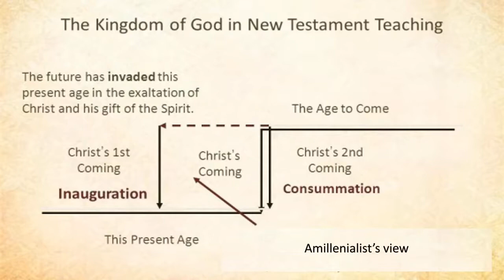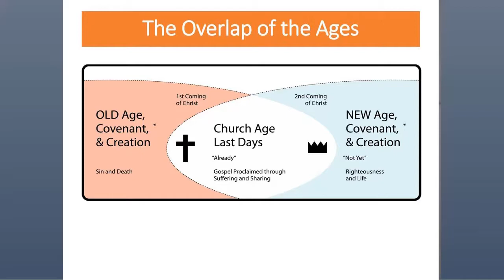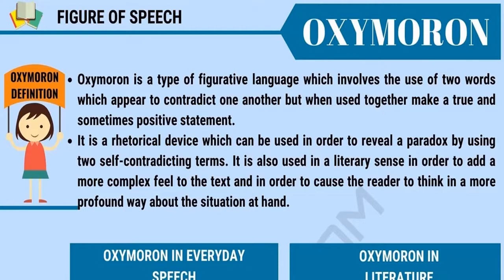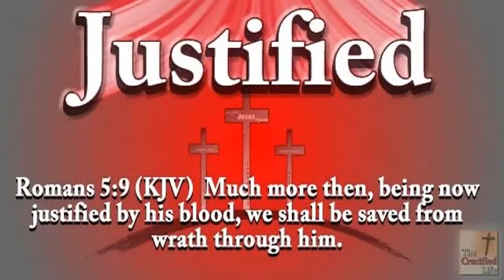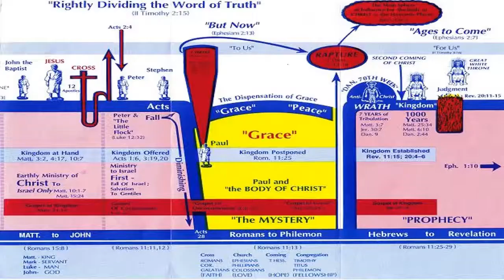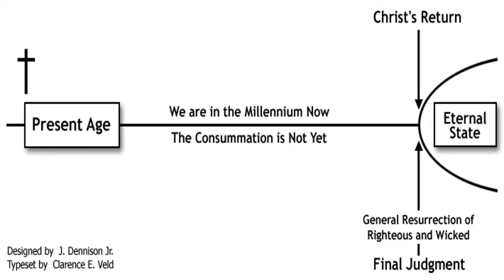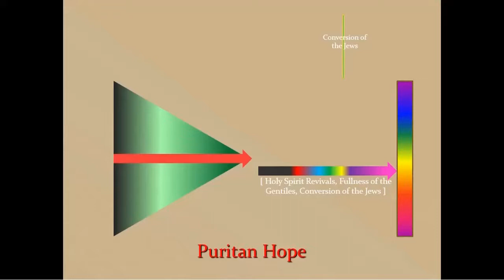TAGALOG SUMMARY OF "THIS AGE" and "THE AGE TO COME" in the Bible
This age and the age to come are qualitatively different states of human existence at different periods in the history of God's dealings with man. . . Lk. 20:27 -40
This age and the age to come are prophetically perceived as periods in succession
Note: The age to come is ushered inby the end of this age with the judgment of the wicked and the resurrection of the righteous...
Point: The initial vision is the ending of this all-evil Satanic age by the victorious coming of Christ to begin the allgood Messianic reign..,

Unexpected by the Jewish community, The First Coming of Christ radically altered the relation of this age and the age to come
Note: Heb. 4:4-6 : 'have been made partakers of the Holy Spirit, and have tasted the good Word of God and the powers of the age to come,'
Point: The realities of the age to come have broken into and are now operative in this age

Question
How did Jesus' contemporaries distinguish between "this age" and the "age to come"?
Answer
In biblical literature and also in discussion about the Bible, we sometimes find or encounter the terms "this age" and "the age to come." What is meant by these terms is the following: This age is the age, the period, the era, in which human beings live, the age since the Fall. It is life in a fallen world. The "age to come," as expected by the Old Testament prophets, was a time where God would reconstitute paradise in some sense; there would be a new heavens and new earth, and the human heart of stone would be removed and we all would perfectly follow and do the will of God. There would be no violence among human beings, there would be no violence even in the animal kingdom. Another technical term that is often used for what we are talking about is eschatology, the doctrine of the last things, that a time would come ushered in by a redeemer chosen by God, by the Messiah, as he was called then in early Jewish texts, a son of David, a royal figure, and he would usher in a completely new world, where all evil among human beings in our hearts but also in society would be gone.

And so the question then is, when Jesus arrived, who was he? The understanding of the Messiah in contemporary Judaism at the time was more of a political liberator, someone who would make Israel great in a national, nationalistic, patriotic sense, that he would perhaps or certainly overthrow the Romans, that he would be king in Israel, and society in Israel would be different. After Jesus had left, had gone back to the Father, society in Israel was still as it had always been. There were some good people, there were some bad people, there were people who wanted to do the will of God, there were people who did not care about the will of God. The Romans still occupied the area, Judea was still a Roman province, and the ruler of Galilee still was really dependent on the Roman overlords. And so, the age to come, therefore is obviously still in the future. And this is what the New Testament says, that one day Jesus will come back and then everything will be new. We get glimpses of that in Paul's letters, but it is mostly in the book of Revelation in the transition from chapter 19 to 20 and 21 where there God says that everything will be new, where we have this wonderful picture of salvation that God will wipe away the tears from our eyes. God will be so close that he will stand right in front of us, and we don't have to be afraid as he touches our face – and one can't get closer to people than touching our face – because our sin has been forgiven.

And that's a symbol for all suffering, all sin having completely vanished, everything being new. There is the symbol of the streets of the heavenly Jerusalem being made of gold. In antiquity many of the bigger cities had the two main streets paved not even with marble let alone with gold, simply with limestones very often. So, this is a picture of a value, of a preciousness that we cannot even imagine. So, the age to come is in the future. At the same time, there is complete forgiveness for those who believe in Jesus, who trust in him, who acknowledge that he is Israel's Messiah and Savior of the world.

So, in a certain sense, the age to come has already begun, the kingdom of God has already started. This is sometimes called "inaugurated eschatology," a complicated term that simply means that the last days have already started, they have already been inaugurated. And so, Christians live between the times. We still live in the old world, in the present world. We are still tempted, we still sin, there is still evil in the world, and yet in our hearts and in our Christian communities, there is something new that has started and that gives a glimpse of the perfection of the age to come.